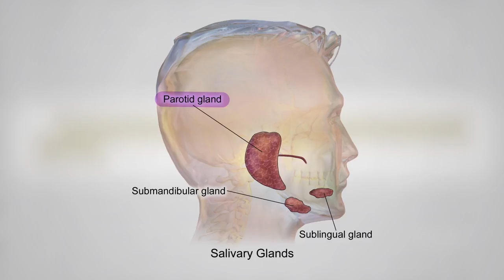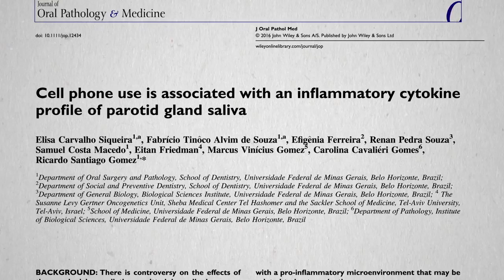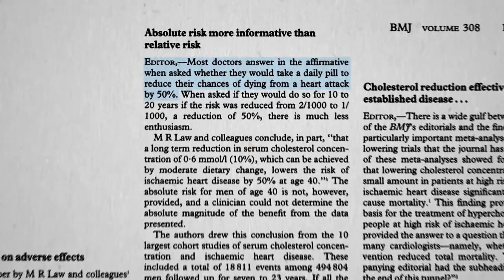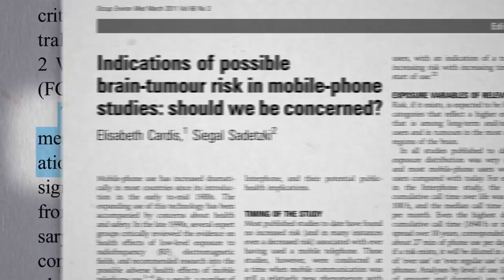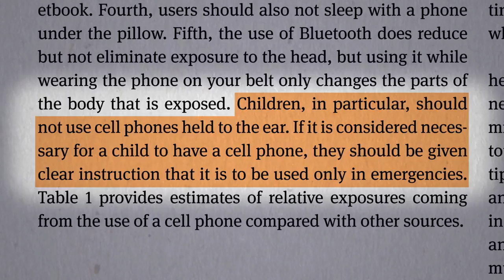Do Cell Phones Cause Salivary Gland Tumors?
What effect does mobile phone radiation have on your parotid gland?

The previous videos I mentioned in the video are: Does Cell Phone Radiation Cause Cancer? and The Effects of Cell Phones and Bluetooth on Nerve Function

I also have videos about effects on cognitive function and a constellation of different symptoms in Do Mobile Phones Affect Brain Function? and Is Electromagnetic Hypersensitivity Real?

Have a question about this video? and someone on the NutritionFacts.org team will try to answer it.

Want to get a list of links to all the scientific sources used in this video? You’ll also find a transcript and acknowledgements for the video, my blog and speaking tour schedule, and an easy way to search (by translated language even) through our videos spanning more than 2,000 health topics.